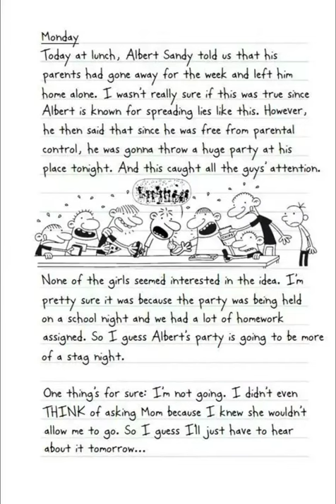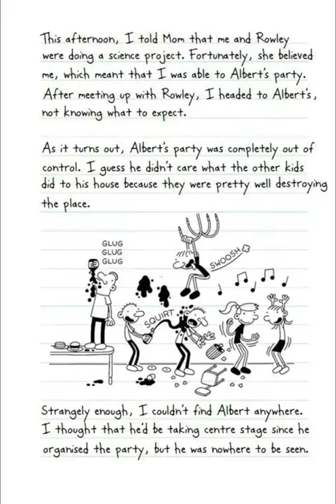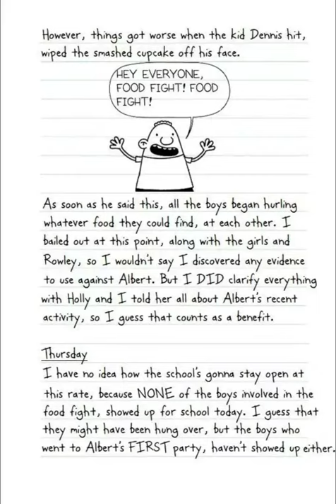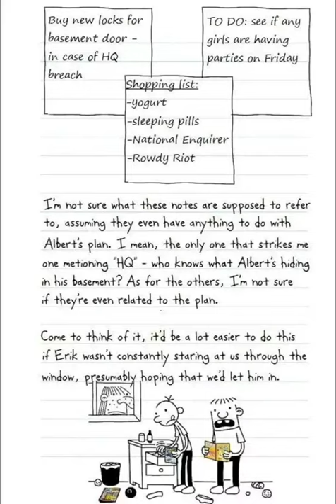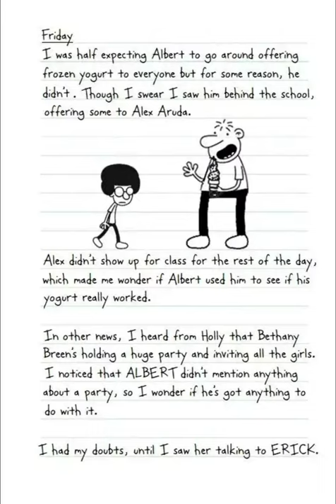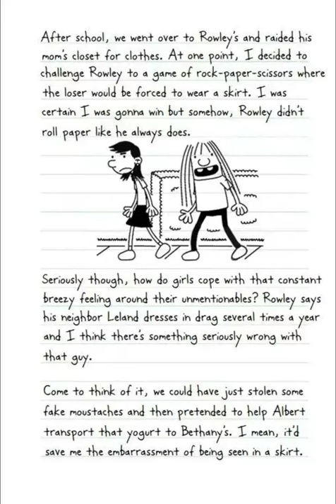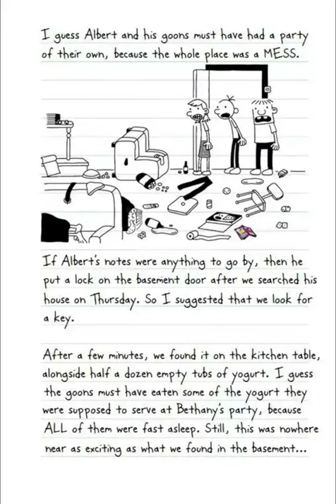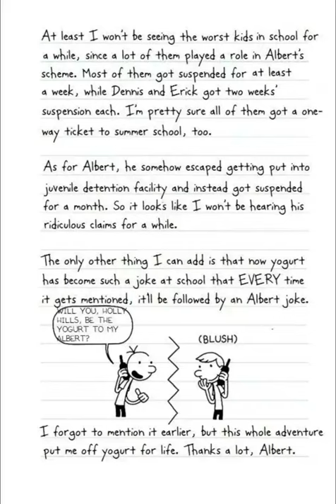Mystery of Albert Sandy SUPERCUT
What’s up with Albert Sandy? What does the yogurt mean? Find out and begin with the beginning of the Yoguverse. Created by u/IcyOppurtunity9 on Reddit